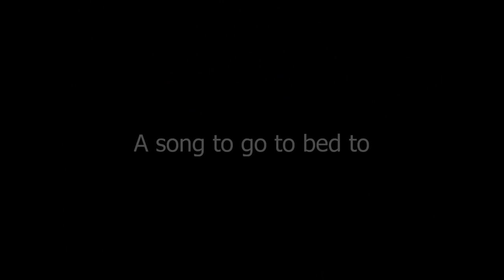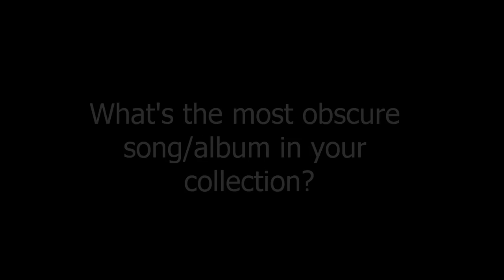Popbitch Playlist: DJ Fresh (Part 1)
DJ Fresh tells us about the music in his life